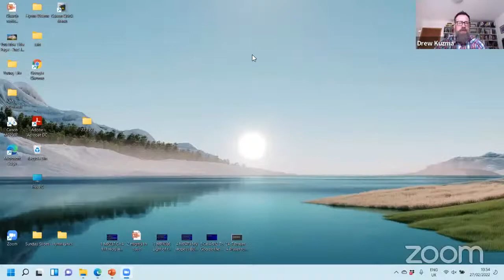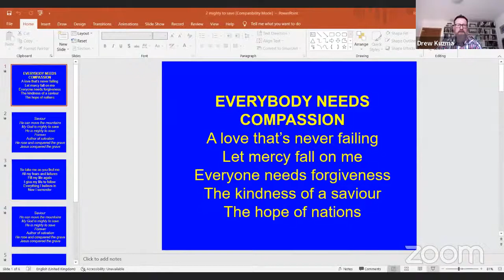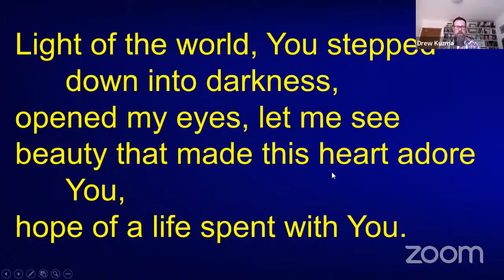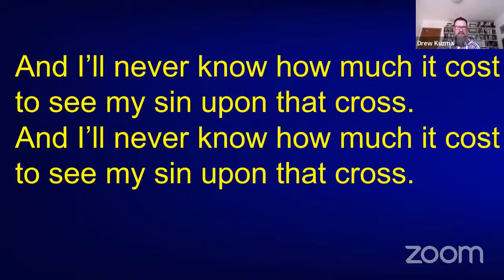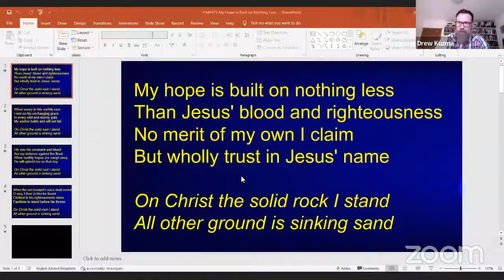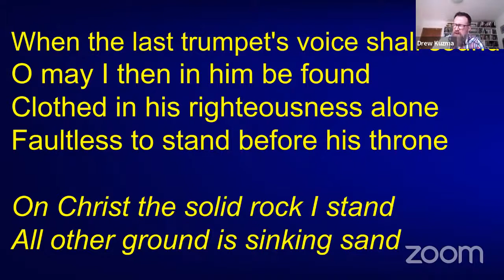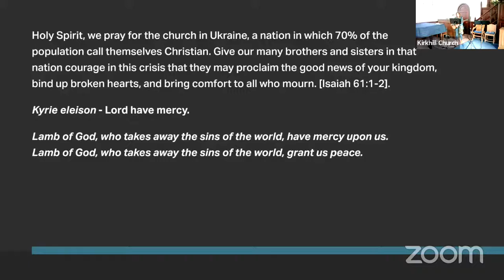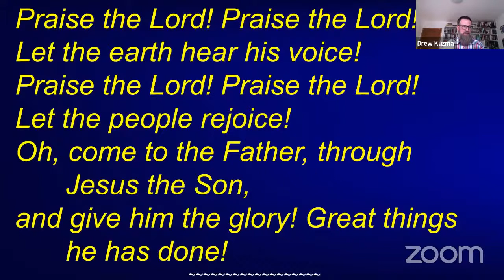Kiltarlity and Kirkhill - 27 Feb 2022